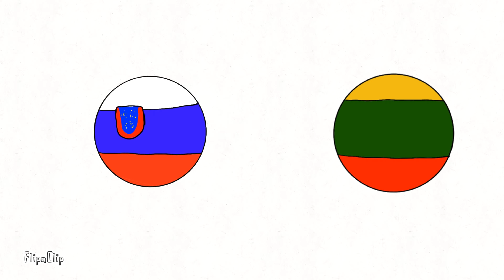Meet The Baltic States!